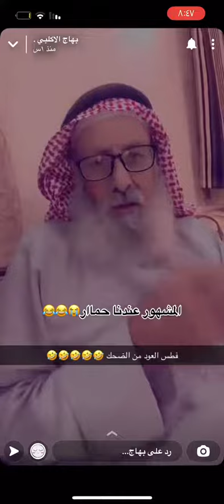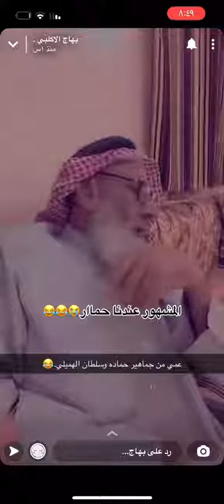بهاج الاكلبي : مع عمه فايز : المشهور عندنا الحمار